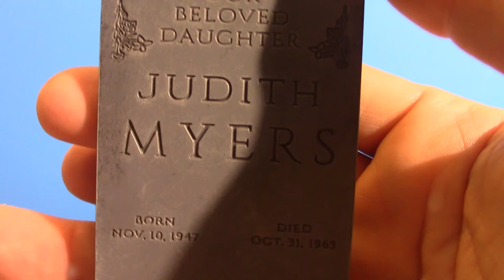Michael Myers Freddy Krueger Darkness Frankenstein Fiiures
I talk about my figures based on Freddy Krueger, Michael Myers, Darkness, and the Frankenstein monster!